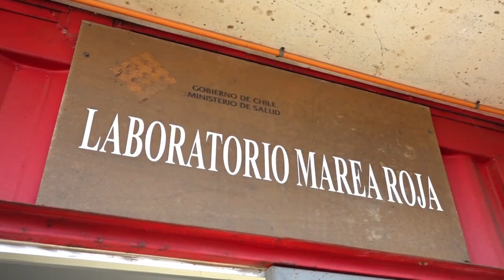Completo proceso de fiscalizaciones por el fin de Semana Santo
El trabajo es intenso y es que, ante proximidad de Semana Santa, los controles, monitoreos y análisis son más intenso, todo ello con tal de evitar la extracción, traslado y comercialización de productos contaminados con marea roja.